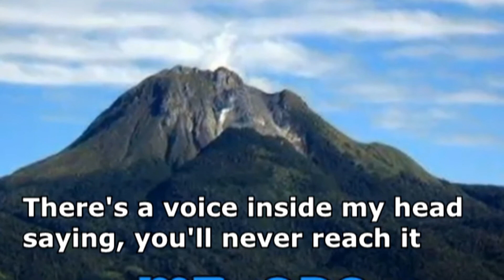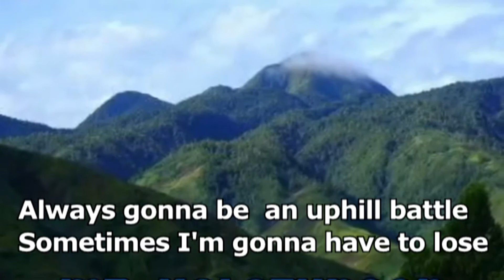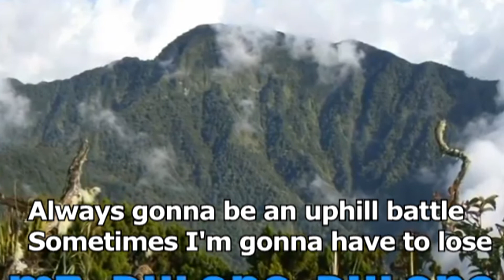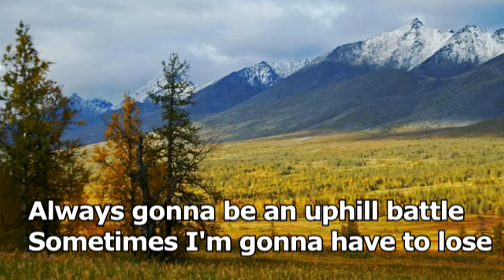The Climb by Miley Cyrus sung by Monching A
The following are from Wikipedia:

"The Climb" is a song performed by American singer Miley Cyrus, for the 2009 film Hannah Montana: The Movie. The song was written by Jessi Alexander and Jon Mabe, and produced by John Shanks. It was released on March 5, 2009, as the lead single of the film's soundtrack by Walt Disney Records, and is also included as a bonus track on the international release of The Time of Our Lives. The song is a power ballad with lyrics that describe life as a difficult but rewarding journey. It is styled as a country pop ballad, and was Cyrus' first solo song to be released to country radio. The instrumentation includes piano, guitar, and violins. The song is considered both a modern classic and a signature-song for Cyrus.

The song received a nomination for the Best Song Written for a Motion Picture, Television, or Other Visual Media at the 52nd Annual Grammy Awards. However, the song was withdrawn from consideration by Walt Disney Records because it had not been written specifically for a movie as the category's eligibility rules required. The song became a top-10 single on charts in Australia, Canada, Norway, and the United States. In the United States, it peaked at number four on the Billboard Hot 100 and became the eighth-best selling digital single of 2009. Five months after its release, the single was certified triple platinum by the Recording Industry Association of America.

The song's accompanying music video was directed by Matthew Rolston, and depicts scenes of Cyrus climbing a mountain or singing, intercut with clips of Hannah Montana: The Movie. Cyrus promoted the song with several live performances. Cyrus performed the song as the closing number of her Wonder World Tour. The song was also performed during her Gypsy Heart Tour. "The Climb" has been covered by several artists and was the most popular choice of song among auditioners for the ninth season of the American singing contest, American Idol, with Hollie Cavanagh performing it in the top six of the 11th season. Simon Cowell, creator of the British television talent show The X Factor, chose "The Climb" to be the debut single of the winner of the competition's sixth series. Winner Joe McElderry's cover, released on December 14, 2009, by Syco Music, was produced by Quiz & Larossi and topped the Irish Singles Chart and the UK Singles Chart.

Before its official release, the song was premiered at Kids Inaugural: "We Are the Future" event on January 19, 2009.

"The Climb" was not intentionally written for the 2009 musical film Hannah Montana: The Movie. Co-writer Jessi Alexander conceived the song's melody while driving to the home of songwriting partner Jon Mabe. Once she arrived, Mabe and she developed a song about overcoming life's obstacles inspired by their personal struggles in the music industry. Alexander referred to the process as a form of "therapy" and recalled,
"I was just driving to work one day. It's just a typical day, nothing really special about that day. And I just had this melody in my head. And I couldn't get to my co-writer Jon Mabe or my guitar fast enough because I just wanted to play what I was hearing. And, you know, we just kinda put it down pretty fast and didn't really think anything about it. The lyrics kinda started to come, I think for both of us, being kinda underdogs in the business. My co-writer was a songplugger, just turned songwriter, and I'd had record deals and ups and downs in the music business. I think for both of us, we just came from a place of, you know, 'it's not a race'."

The song they created was titled "It's the Climb" and was written in the third person. Alexander described the original song as "more spiritual" than the version that was released, and said it contained lines about prayer. However, she claimed she knew it was pop and suitable for the Walt Disney Company.